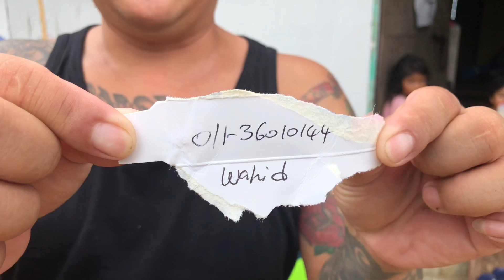Turun Sendiri Kutip Kupang Di Rakit Terbesar Teluk Jawa Bersama Abang Wahid Seorang Penternak Kupang